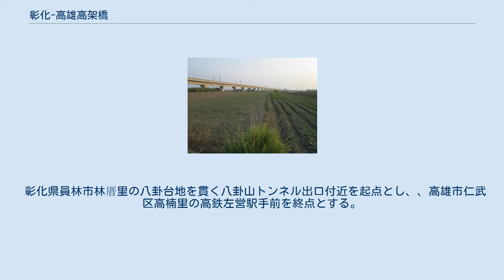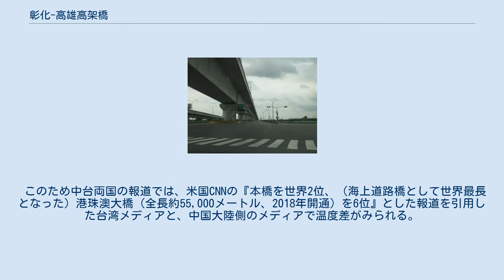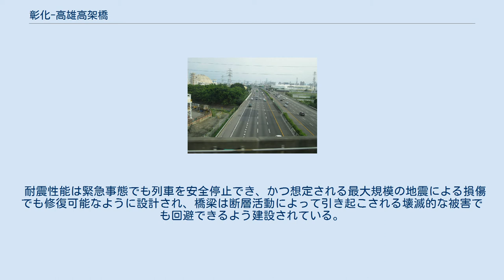彰化-高雄高架橋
彰化側起点 高雄側終点 彰化-高雄高架橋 彰化–高雄高架橋（しょうか-たかお こうかきょう、英語: Changhua–Kaohsiung Viaduct）は台湾彰化県から高雄市までの5つの県市（着工当時は6県市）に跨る台湾高速鉄道（高鉄）の鉄道橋で、全長約157kmの連続高架橋。
台湾最長の橋梁であり、かつ中華人民共和国の丹陽-昆山特大橋に抜かれる2010年までは世界最長の長さだった。
 彰化県員林市林厝里の八卦台地を貫く八卦山トンネル出口付近を起点とし、、高雄市仁武区高楠里の高鉄左営駅手前を終点とする。
 竣工時点では当時ギネスブックで道路橋として世界最長だったタイのバーンナー高速道路（約67,100メートルの高架橋、2000年開通）、および水上橋として世界最長だった米国のポンチャートレイン湖コーズウェイ（38,442メートルの水上橋）を抜いて事実上世界最長の橋となった。
 2010年以降は中華人民共和国の丹陽-昆山特大橋（164,851メートル、2010年完成、2011年供用）に次ぐ世界2位となった。
なお、本橋が記載されていないギネスブックでは天津特大橋（113,700メートル、2011年供用）および渭南渭河特大橋（79,732メートル、2008年完成、2010年供用）がそれに次ぐ扱いとなっている。
 このため中台両国の報道では、米国CNNの『本橋を世界2位、（海上道路橋として世界最長となった）港珠澳大橋（全長約55,000メートル、2018年開通）を6位』とした報道を引用した台湾メディアと、中国大陸側のメディアで温度差がみられる。
 2000年3月1日または4月1日に6つの工区（C260、C270、C280、C291、C295、C296）に分かれて着工された。
工区の概略は下表のとおり。
 2004年3月31日、台南県新営市（現・台南市新営区）で最後の橋桁が設置され、八卦山トンネル南側出口付近から高雄市左営までの157.317kmの高架橋が連結された。
その後軌道工事と試運転を経て、2007年1月5日の仮開業開始とともに開通した。
 耐震性能は緊急事態でも列車を安全停止でき、かつ想定される最大規模の地震による損傷でも修復可能なように設計され、橋梁は断層活動によって引き起こされる壊滅的な被害でも回避できるよう建設されている。
 あらかじめ工場で組み立てておいた橋桁（ボックス・ガーダー）を現場で取り付け、既存桁上のトレーラーとクレーンで1スパンずつ伸ばしていくFSPLM工法(Full Span Pre-Cast Launching Method)が多く採用され、工期短縮が図られた。
一部の例外を除いて標準的な橋桁1つあたりのサイズは道床からの深さ2.8-3.15メートル、幅13メートル、長さ30メートル、重量700トン。